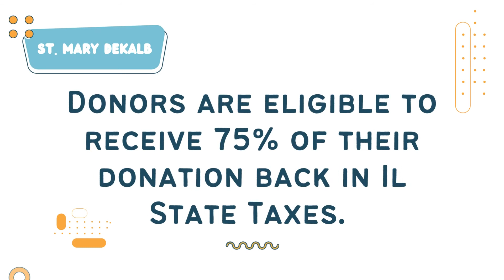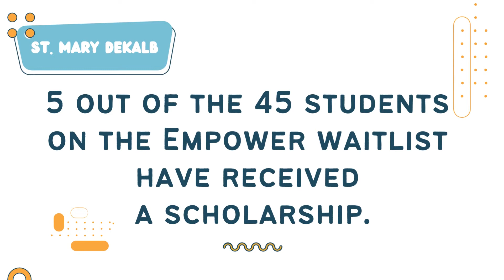St Mary School DeKalb & Empower Illinois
Now is the time to learn more about Empower Illinois.

The Empower Illinois Tax Credit Scholarship can help cover up to 100% of private school tuition for families in need. The application process opens each January for the upcoming school year. Once a family applies and is accepted, Empower Illinois then determines the families need for funding. The application and award process is based on a first-come first serve basis so it’s important to apply right when it opens in January.

Through-out the year, an individual donor or company can make contributions to organizations like St. Mary School who then funded a student scholarship. In turn, these donors are eligible to receive a 75%  tax credit.